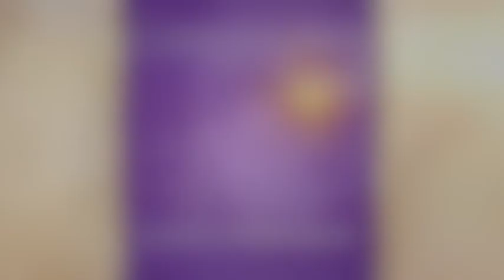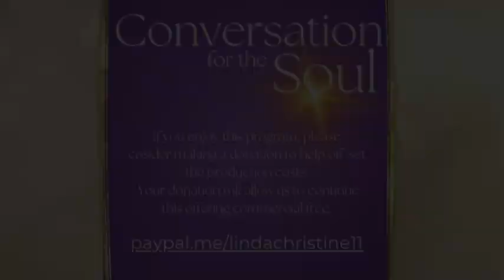Nicki Freedom and Peace - Episode 87: Trauma | Finding Peace | Psychic | Conscious Journey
Today's conversation is with Nicki Freedom and Peace. Nicki is stepping into her power and light!

This is our best way to get our content noticed by others so they can explore these ideas and learn through these beautiful, expanding, heart-centered teachers during this challenging time on our planet.

On todays episode, Nicki and I talk about the long list of traumas that she has endured to get to where she is today. Nicki is such a peaceful and loving soul who is ready to share her psychic abilities and deep knowing with the world in order to make this planet a better place. This is the Phoenix rising!

If you would like to follow Nicki you can find her on Facebook

If you enjoy this content, please consider a donation to assist in off setting our costs so we can continue to provide everyone with free content.

Peace & Love,
Linda Christine